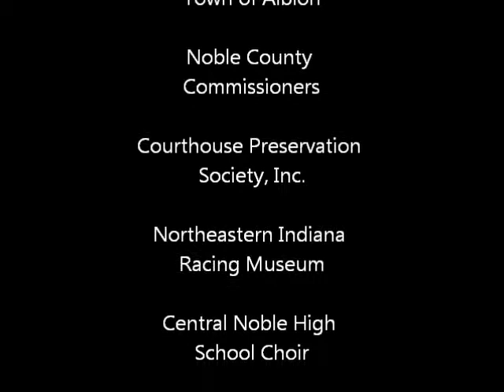Gala Dinner - Life is a Highway.wmv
See the Central Noble High School Choir perform Life is a Highway during the Gala Dinner on May 6, 2011, under the Noble County Courthouse rotunda in Albion, IN.